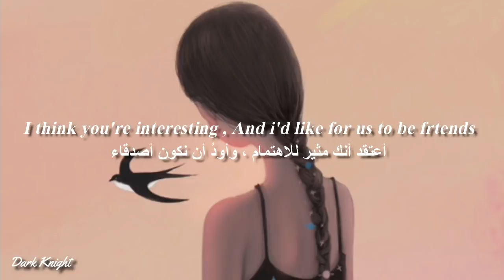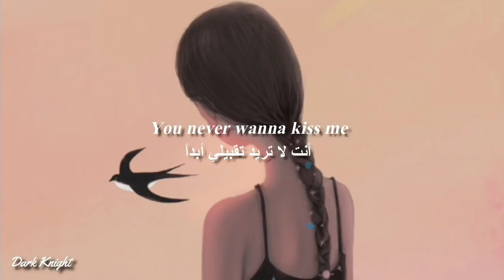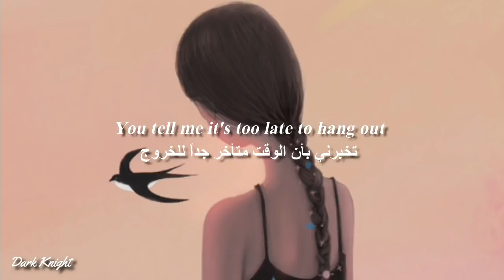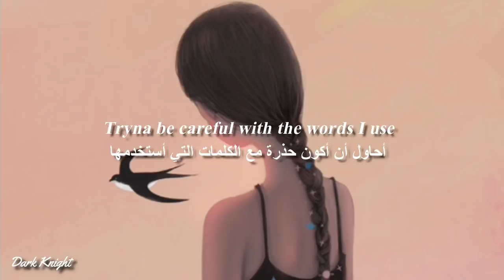Meghan Trainor - Just A friend to you (lyrics) مترجمة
Meghan Trainor - Just A friend to you